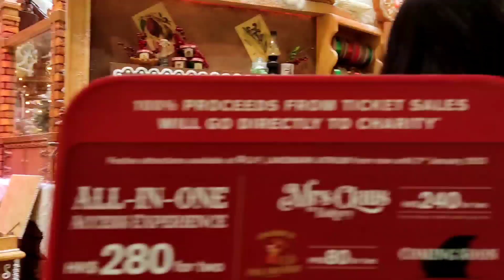part1 its Christmas Season|City Landmark|pasawayofwtv| teampasaway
its Christmas Season,but im feel sad during xmas because 16yrs i never been celebrate my xmas & new year with my family,but God is good even i am not with them.
God they have a purpose & plan for those many years im away.
i know soon we will together again🙏
thank you God and those people who support & loving pasaway
merry Christmas and advance happy new year.